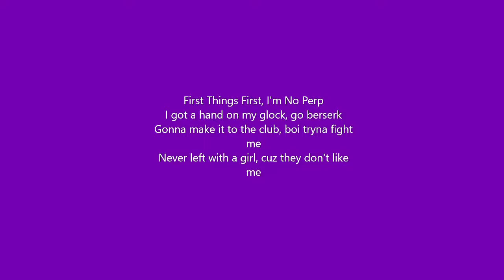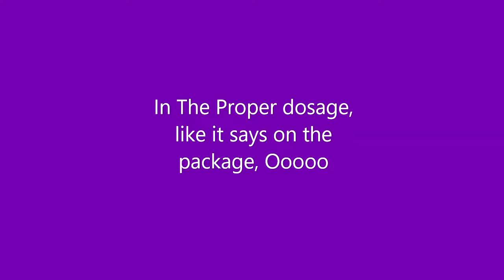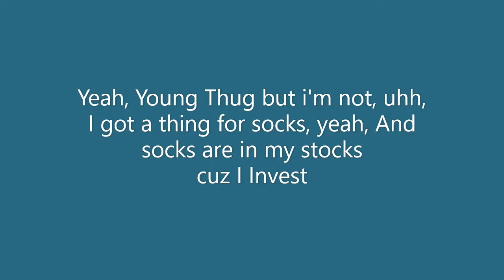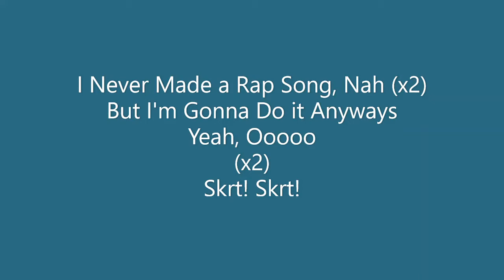i made a hip hop song in 1 1/2 hours and this is what i got...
so yeah i ventured out into a different genre outside of my Metal influences
LYRIC VIDEO